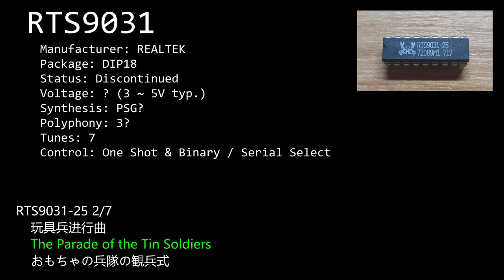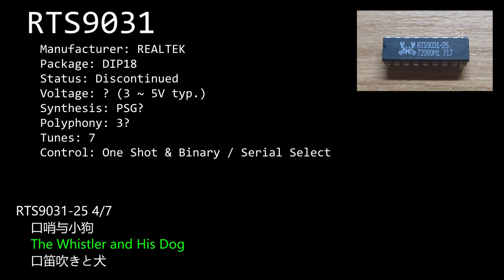REALTEK RTS9031-25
NOTE: This is a remake version focusing on improving the note stability. A higher voltage (4.5V) is used.

This video is a demonstration of RTS9031-25 melody IC manufactured by REALTEK. This chip contains 7 tunes. It was likely to be used in the earlier revision of RHYTHM 4MH663 karakuri clock.

This chip has no information available online. Special thanks to Eleken at Y-Lab for emailing me the schematic. Check their homepage with a lot of melody IC recordings